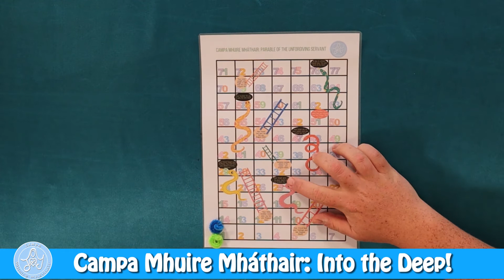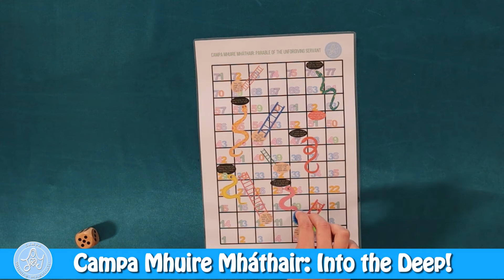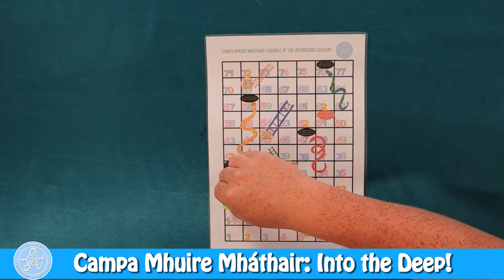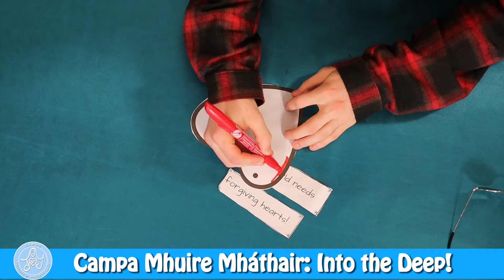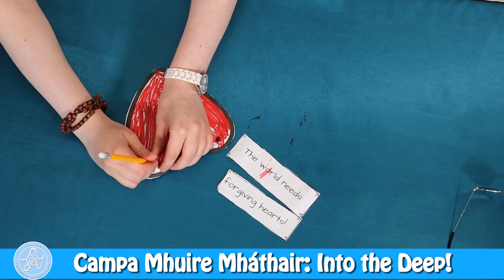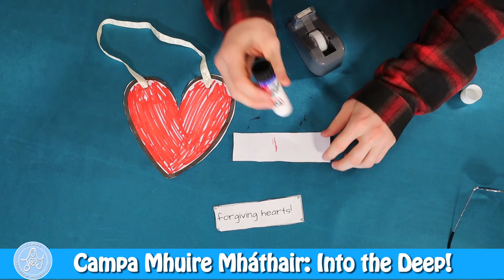Campa Mhuire Mháthair 2021: Into the Deep - Parable of the Unforgiving Servant (Day 4) [Junior]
CAMPA MHUIRE MHÁTHAIR 2021: Online Catholic Faith Camp for Children aged 5 - 12 with Into the Deep Stories, Art, Music, Games, Drama, Daily Live-Streamed Prayer and much more!

"Into the Deep": Join Ruth and Grace on our final day of camp as they share the parable of the Unforgiving Servant with us. [Matthew 18 : 21-35]   Paddy and Aisling have a great craft about forgiving hearts for you too, and Liam and Cáit can't wait to share their Forgiveness Board Game with you today!

 Check out the other Day 4 videos!
• Into the Deep: Parable of the Unforgiving Servant (Senior)

Story partly adapted from "Sharable Parables - Creative Storytelling Ideas for Ages 3 - 13: Steven James.